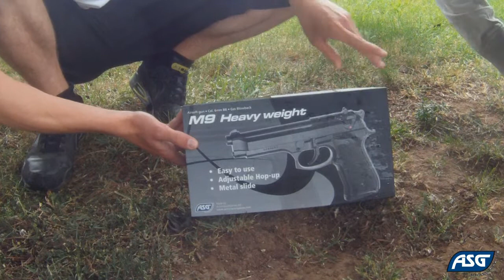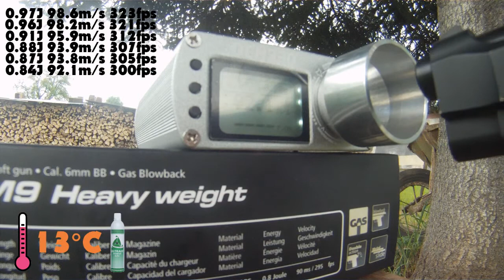[Airsoft] Présentation | M9 Heavy Weigth / ASG !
Slt a tous on se retrouve pour une nouvelle vidéo, la présentation d'un GBB , le M9 Heavy Weigth !

Et j'en oublie encore !!!